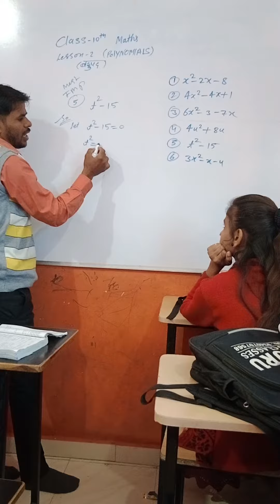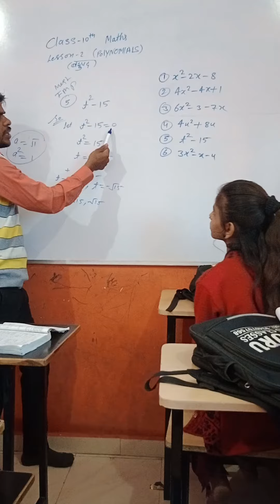February 4, 2023